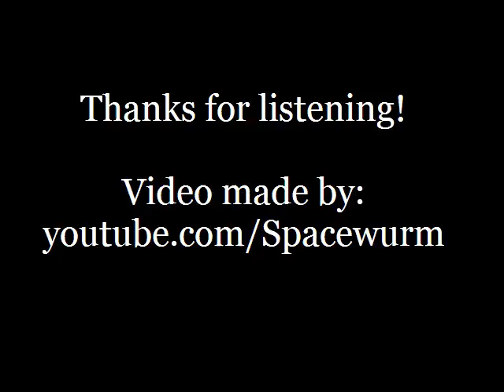Eric's Trip - Sickness (live)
From the Eric's Trip compilation CD "Long Days Ride 'Till Tomorrow." Released in 1997 on Sappy Records.